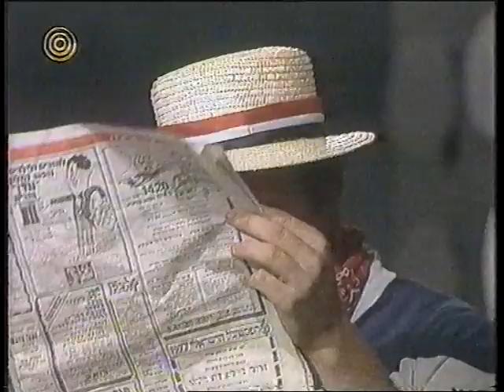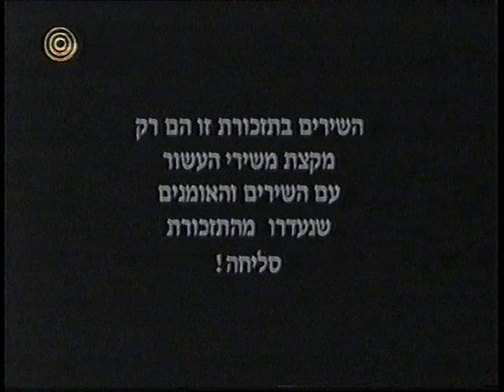בוחרים את שיר היובל | שנות ה-70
שודר: 1998